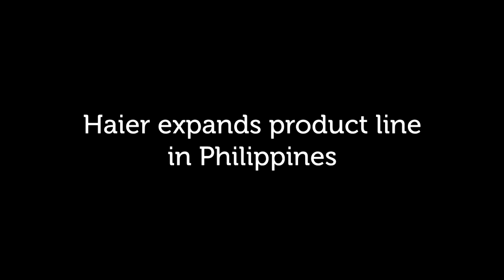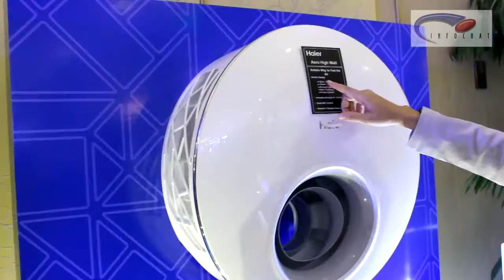Haier expands product line in PH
Haier was hailed as the world’s number one brand of major appliances by the Euromonitor International for six consecutive years. This success is made possible with the company’s commitment to provide products that are designed to meet the ever-changing preferences and needs of consumers. To continue that legacy, Haier announces new exciting products that will hit the Philippine market called AQUA that stands for Authentic Questions, Authentic Answers.